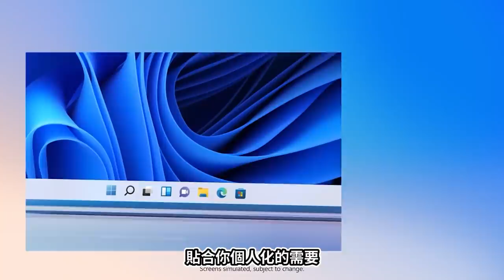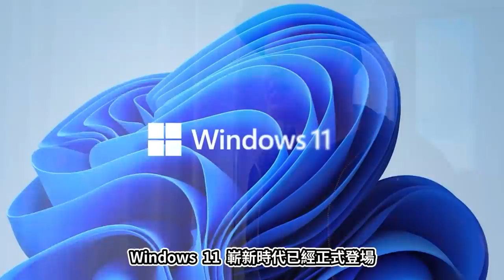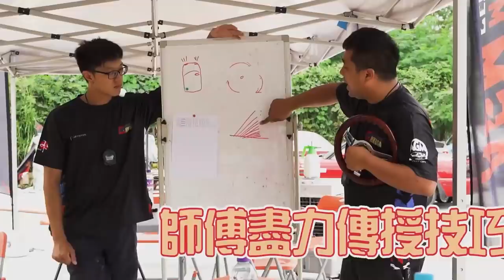拓發飄移記！死火多個食飯？！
立即升級最新 Windows 11，配合埋 Microsoft 365 爆發最強生產力！了解更多